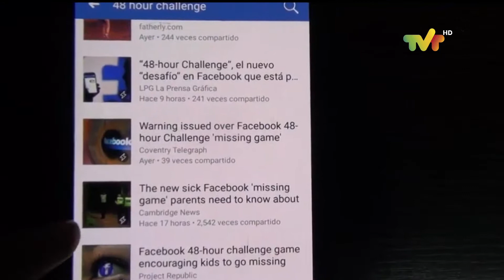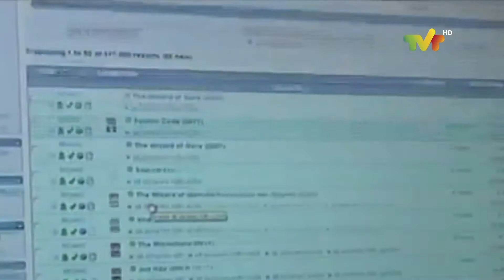Alerta por reto de las 48 horas